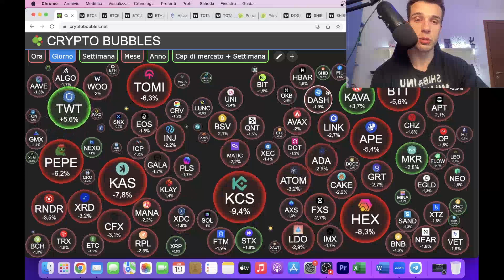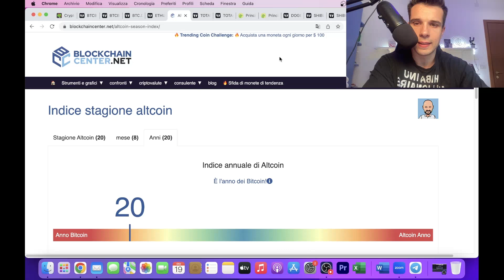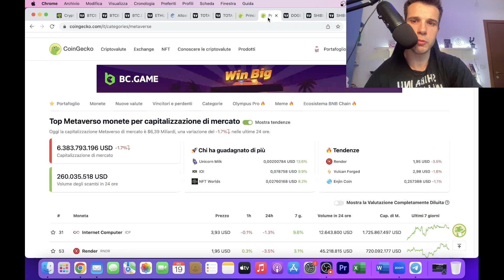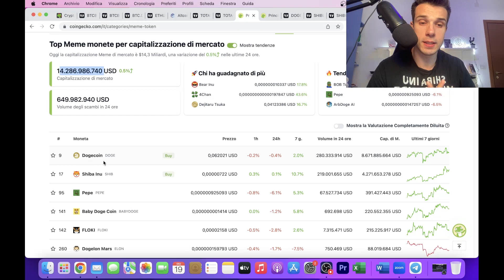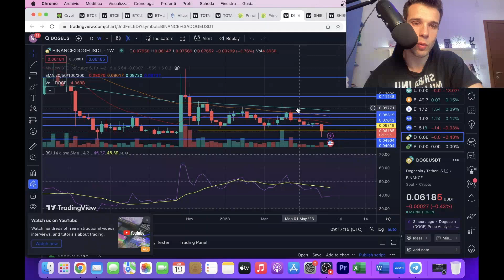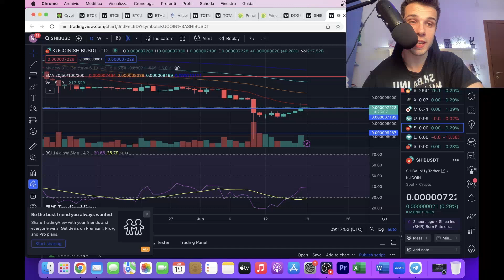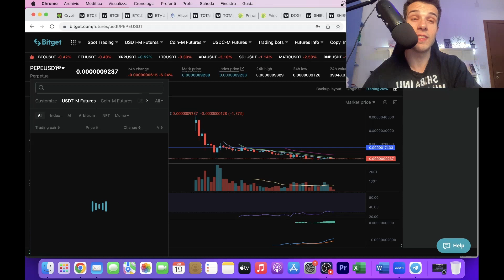SHIBA INU E' PRONTO AL RALLY!!! ALTCOINSEASON CI SARA'????